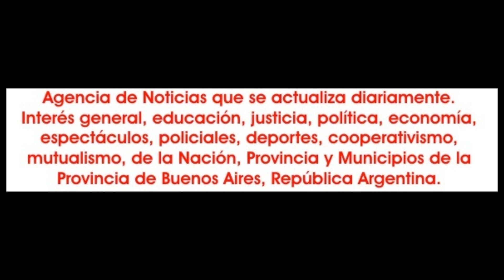2023-12-09. Aisha Dance. Sofía Bellydance. 03.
El sábado 9 de diciembre, el Centro Cultural José C. Paz se vistió de fiesta, con la presentación de la muestra anual del centro artístico de Aisha Dance, denominada "Hasta el otro carnaval".
Un show con muchas aristas para resaltar, en primer lugar que fue algo muy heterogéneo, pero en la medida justa, donde se gradúo y combino la danza árabe, con cuadros de danza clásica, lyrical jazz, danza contemporánea y danza jazz de la mano de Estudio Terpsicore que dirige la profesora Claudia Sofía Gutiérrez; los infaltables cuadros de folclore y la participación de Sofía Ponce y sus alumnas de danza oriental.
Hablar de lo que entregan las integrantes del centro artístico, es ser reiterativos en los elogios, por todo lo que han entregado a lo largo de estos dos últimos año, con la entrega de la Compañía Aisha Dance, pero donde todos tienen destacados roles, ya sea el grupo coreográfico, cuarto año, o el grupo al que uno se quiera referir.
Otro elemento a resaltar es la calidad de los vestuarios acorde a cada cuadro coreográfico y a todo eso, sin lugar a dudas hay que destacar el gran hallazgo que ha sido, para este tipo de eventos el Centro Cultural José C. Paz, que coordina Ariel Caravaggio, secundado por un equipo de colaboradores que muchos desearían tener por la responsabilidad, seriedad y trabajo que ponen de manifiesto en cada realización, con un espacio que tiene un sonido e iluminación que no tiene nada que envidiarle a nadie y que es manejado con un gran profesionalismo y donde nadie se cree más que nadie y todos aportan para lograr el mejor resultado.
Anoche vivimos una fiesta increíble, llena de amor y alegría, emocionados hasta las lágrimas de principio a fin... llegando hasta la fibra más profunda en cada paso, cada trabajo, cada coreografía 💕
GRACIAS infinitas a todas mis alumnas por el compromiso, entrega, dedicación y pasión desde las clases hasta el último minuto anoche...ORGULLOSA DE UDS!!! FELICITACIONES A TODAS!!! Mis pequeñas genias totales!!! GRACIAS!!! a todas las que estuvieron conteniendo, maquillando y cuidando a las más peques del grupo❤.
GRACIAS!!! De corazón a @terpsicore_arteymovimiento
Y @sofia.belly.dance por compartir y vibrar junto a nosotros, felicitaciones a sus alumnas!!! Hermoso trabajo!!!
GRACIAS!!! A mis papás I love you por permitirnos disfrutar su danza y transmitirnos tanto amor, son el alma de todo esto.
Los amo!
GRACIAS!!! A mis hermanos, sobrina, cuñados todos, amigos... en especial a Ale y mi bella Merce que acompaña desde la panza la magia de este camino que elegimos y disfrutamos tanto...Los amooooo!
GRACIAS!!! a Nestor Luis Velo González en voz en off por regalarnos tan cálidas palabras. A Punto Cero Hacia el Futuro por ser parte de ésta mágica noche capturando cada momento. A "Al ritmo del bellydance", amigo, sponsor oficial y miembro de esta gran familia. A ntdesign.ok Por permitirnos volar y entendernos en cada propuesta habiéndola única.
Al Centro Cultural José C. Paz por ser dispuestos a cada pedido haciendo impecable el resultado final, gracias por todo chicos! Ariel Caravaggio GRACIAS INFINITAS!!! A cada familia que acompaña estos proyectos que se viven desde el corazón❤. Empezó este carnaval y les decimos: hasta el año que viene!!!
Por otro lado, en diálogo con Punto Cero, Ismael Monroy, de F. M. Carmesí y conductor de "Al Ritmo del Bellydance", que llego muy temprano al lugar expreso que: "Los shows de Aisha siempre son impecables, estuvo impresionante esta gala!!!
Y así han sido todas las opiniones y grata sorpresa para mucha gente que presencio por primera vez un espectáculo de Aisha Dance.